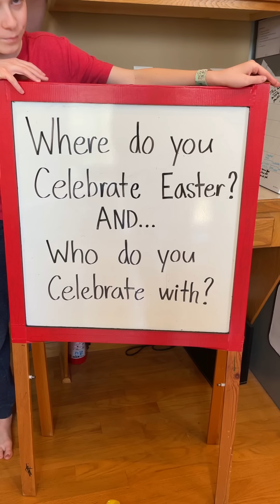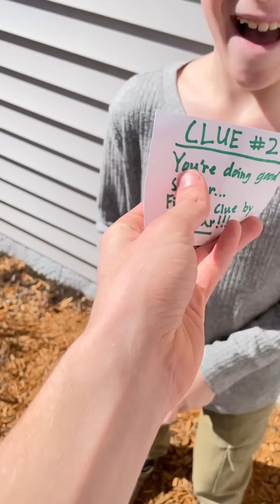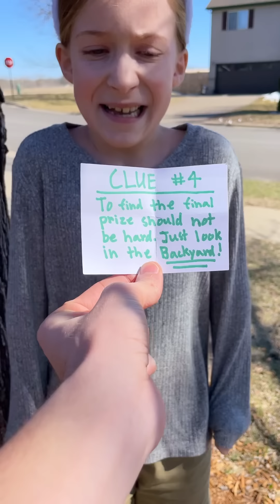Easter Egg Hunt Surprise 💰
Family plays fun Easter egg toss game for sweet prizes. Whoever gets the golden egg wins a special Easter egg hunt surprise.